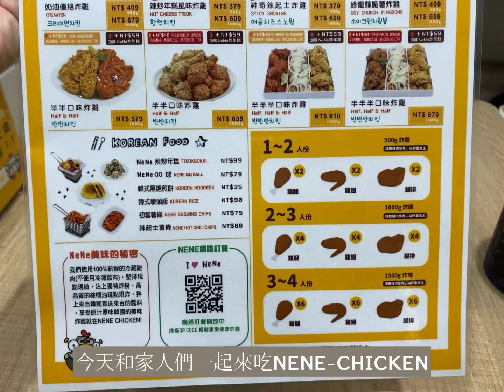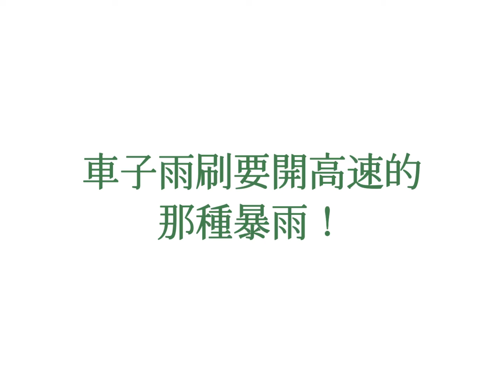久違大啖炸雞+父親節慶祝+「巨」星降臨？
｜美食｜
麥胖廚坊
NE NE CHICKEN

｜景點｜
巨蛋商場
而立女孩的家

｜汪先生｜
Snoopy